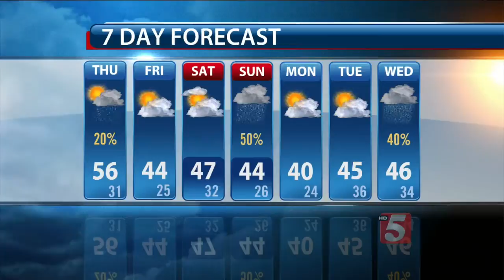Lelan's Early Morning Forecast: Thursday, January 29, 2015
Lelan Statom's early morning weather forecast for Thursday, January 29, 2015.